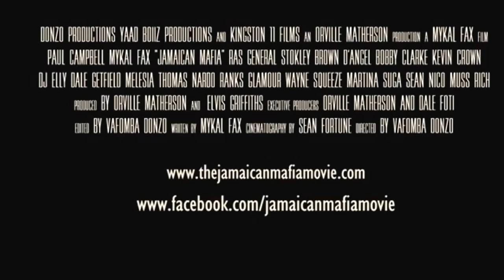The Jamaican Mafia (the movie) coming soon!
The Jamaican Mafia (the movie) coming soon! Featuring Paul Campbell, @1LavaahGoodaz @robertbraxton7 @dangel_music @johnbling